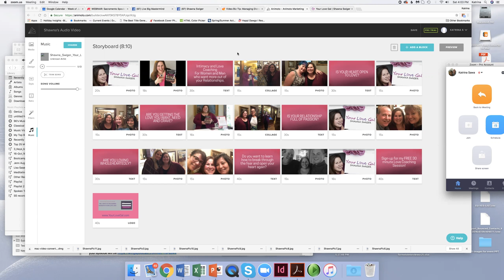Tutorial: Creating Videos on Animoto 2 of 2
Ready to create cool videos for your website or marketing with photos, music, video clips and more?

I do them primarily through my Animoto.com account and it's super easy and inexpensive to create them there.

Come talk with me about this and more in a complimentary business strategy session by clicking Talk to you soon! ~ Katrina